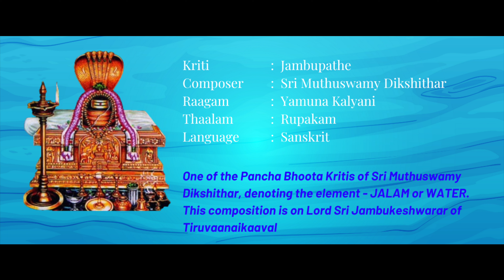Know Your Kriti || Trichur Brothers || Episode 6 || Jambhupathe